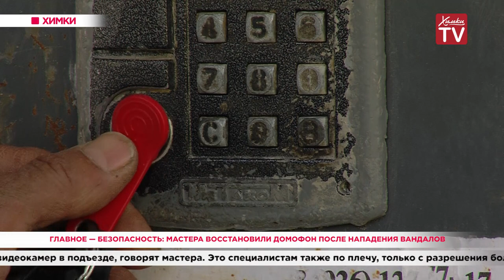Главное — безопасность: мастера восстановили домофон после нападения вандалов. 18.05.20